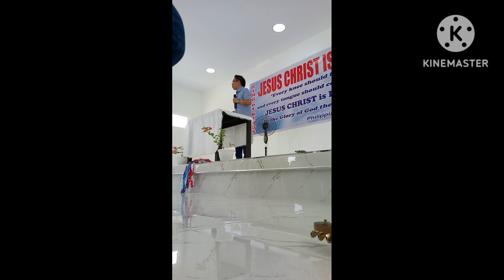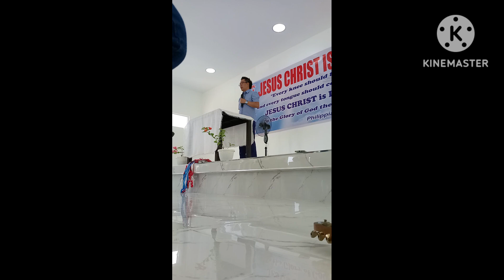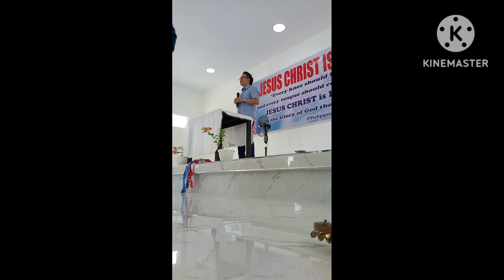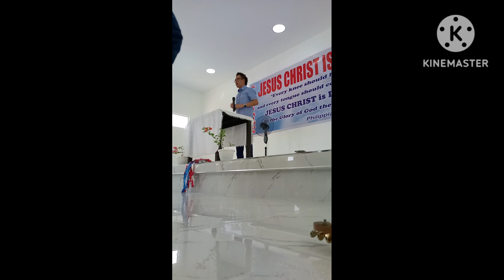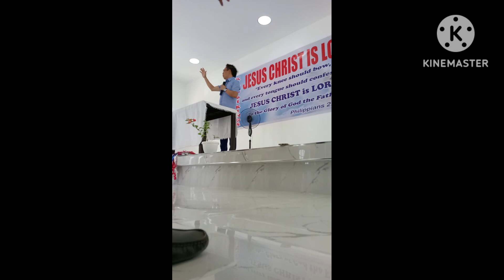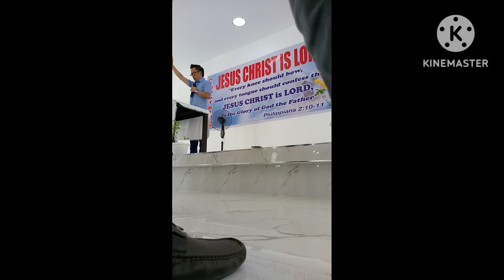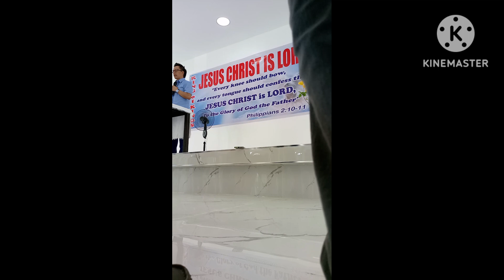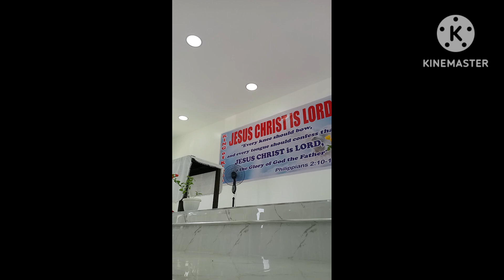Church dedication May 17,2023